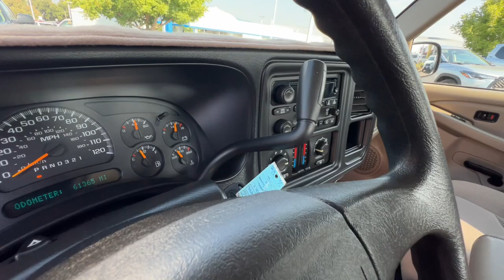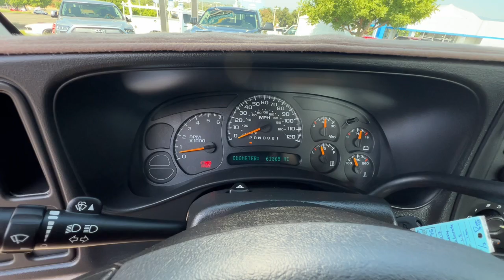2007 Chevrolet Silverado_1500 Northern California, Redding, Sacramento, Red Bluff, Chico, CA 7E12749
Sandstone Metallic Used 2007 Chevrolet Silverado_1500 LS 2WD Ext Cab 157.5 available in Northern California at  Lithia Toyota of Redding. Servicing the Redding, Sacramento, Red Bluff, Chico, CA area.
2007 Chevrolet Silverado_1500 LS 2WD Ext Cab 157.5 - Stock#: 7E127495

250 E. Cypress Ave.

GREAT MILES 61356! FUEL EFFICIENT 21 MPG Hwy/16 MPG City! LS trim. Dual Zone A/C Alloy Wheels TRANSMISSION 4-SPEED AUTOMATIC ELEC... ENGINE VORTEC 4.8L V8 SFI AUDIO SYSTEM AM/FM STEREO WITH CD PL... READ MORE!br /br /PREMIUM FEATURES ON THIS CHEVY SILVERADO INCLUDEbr /TRANSMISSION 4-SPEED AUTOMATIC ELECTRONICALLY CONTROLLED WITH OVERDRIVE AND TOW/HAUL MODE (STD) AUDIO SYSTEM AM/FM STEREO WITH CD PLAYER seek-and-scan digital clock auto-tone control Radio Data System (RDS) and speed-compensated volume (STD) ENGINE VORTEC 4.8L V8 SFI (285 hp [212.3 kW] @ 5200 rpm 295 lb-ft of torque [398.2 N-m] @ 4000 rpm) br /br /CHEVROLET SILVERADO: UNMATCHED DEPENDABILITYbr /4 Star Driver Front Crash Rating. 4 Star Rollover Rating. br /br /KEY FEATURES ON THIS SILVERADO INCLUDEbr /Dual Zone A/C Chrome Wheels 4-Wheel ABS Front Disc/Rear Drum Brakes Vehicle Anti-Theft System. Chevrolet LS with Sandstone Metallic exterior and Tan interior features a 8 Cylinder Engine with 285 HP at 5200 RPM*. br /br /ALL THE POWER PULLING AND PAYLOAD YOU NEED: SILVERADObr /Sure Silverado can help construct roads and bridges. Front porches and back decks. Things that matter. Things that last. But the most important thing weve built over the last 90 years is a bond with truck owners. A commitment to giving them what they need so they can do what needs to get done. Great Gas Mileage: 21 MPG Hwy. br /br /MORE ABOUT USbr /Our commitment to treating you in a neighborly fashion extends from our inventories and auto repair service to our no-frills easy-to-comprehend auto financing. This comes not only in the form of car loans and leasing service for drivers from Redding Chico Red Bluff and Shasta Lake but a tenacious spirit dedicated to getting the flexible terms you deserve.Please feel free to explore our entire site and see all of the products services and pre-buy car research we have to offer. br /br /Pricing analysis performed on 7/31/2024. Horsepower calculations based on trim engine configuration. Fuel economy calculations based on original manufacturer data for trim engine configuration. Please confirm the accuracy of the included equipment by calling us prior to purchase. br /
LR4,M30,UB0